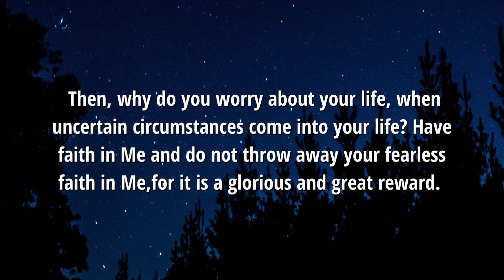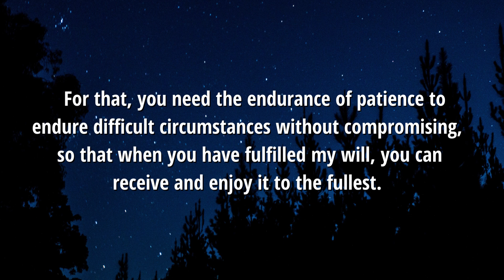God Message For You Today | God: You Need The Endurance Because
1. God Message
2. God's message
3. God message for me
4. God message for you
5. God Message Today
6.  Message from god
7. Bible message
8. God's Message for me today
9. inspiration of god
10. inspiration from god
11. Jesus quotes
12. god quotes
13. Christian Motivation
14. Jesus message
15. Christian inspiration
16. word of god
17. morning inspiration
18. goodness of god